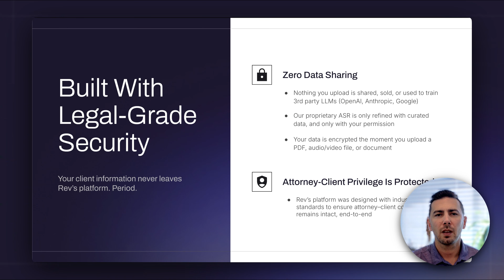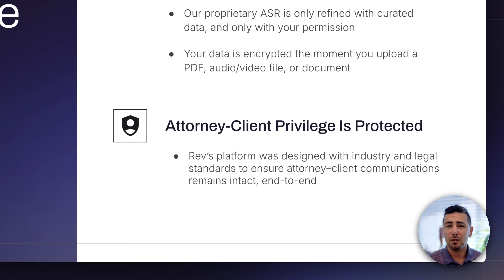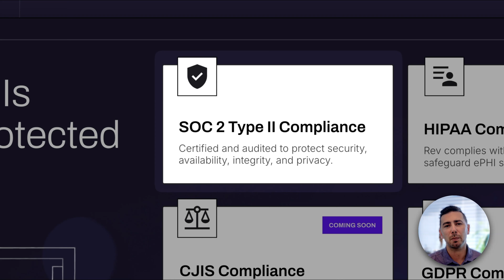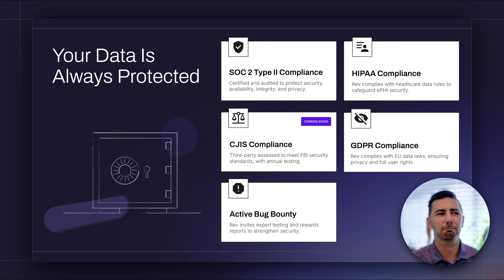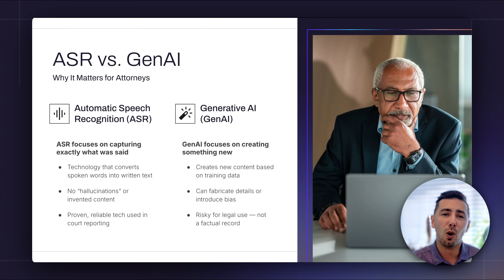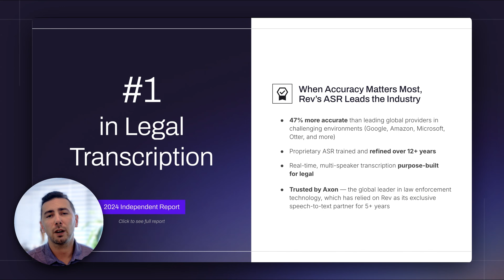Rev's AI Security, Governance, & Privacy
Rev Security & Compliance: SOC 2, HIPAA, GDPR explained. In this short video, Chance Shiflett, Field CTO at Rev, talks through everything you wanted to know about Rev's enterprise security and data protection standards. Watch to learn more about our compliance certifications (SOC 2 Type II, HIPAA, GDPR), our policy to never sell or train third-party LLMs on your data, and our secure combined usage of ASR and GenAI technology in the Rev transcription platform.

Rev Is The #1 Platform for Recording, Transcribing, and Analyzing Speech.